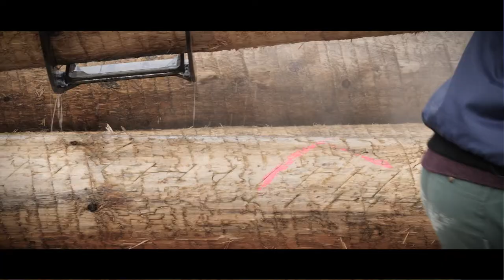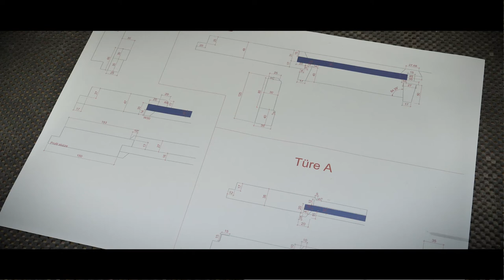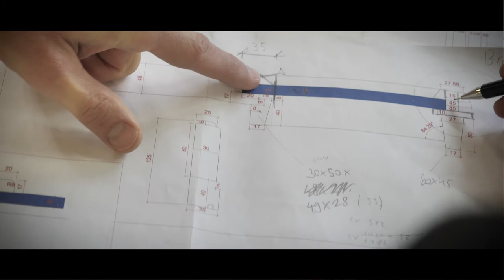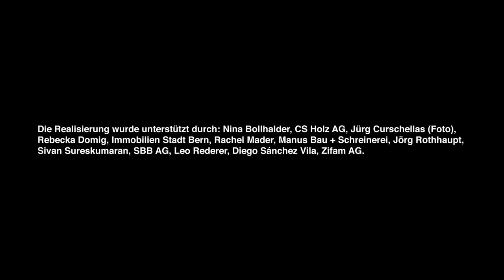Kunstplatz: Es kommt mit der Zeit (von Michael Meier und Christoph Franz, Film von Stephan Hermann)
"Es kommt mit der Zeit" heisst das Kunstprojekt von Michael Meier und Christoph Franz, das sich mit dem Wandel im Berner Stadtquartier Holligen auseinandersetzt. Drei alte Häuser erhielten neue Türen aus frischem Holz von der Baustelle der Wohnbaugenossenschaft Warmbächli. Die alten Türen werden im neuen Gebäude eingesetzt.

Das Projekt wurde im Auftrag der Kommission für Kunst im öffentlichen Raum der Stadt Bern entwickelt in Zusammenarbeit mit der Quartiermitwirkung Stadtteil 3 und der Wohnbaugenossenschaft Warmbächli.

Die Realisierung wurde unterstützt durch: Nina Bollhalder, CS Holz AG, Jürg Curschellas (Foto), Rebecka Domig, Immobilien Stadt Bern, Rachel Mader, Manus Bau + Schreinerei, Jörg Rothhaupt, Sivan Sureskumaran, SBB AG, Leo Rederer, Diego Sánchez Vila, Zifam AG.